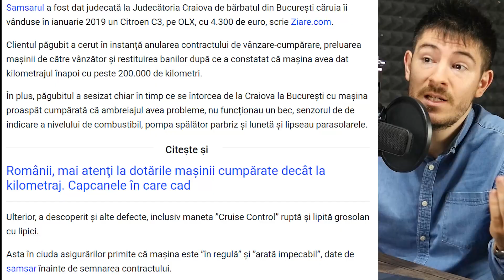Iar primesc citații de la SAMSARI... Pentru un BMW X3